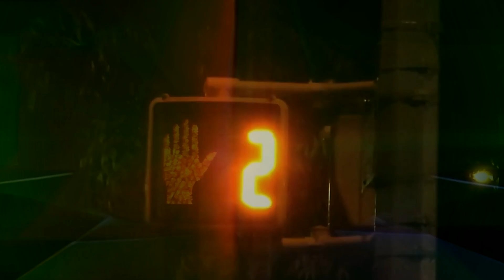The New City - Into the Sun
For Ilse.